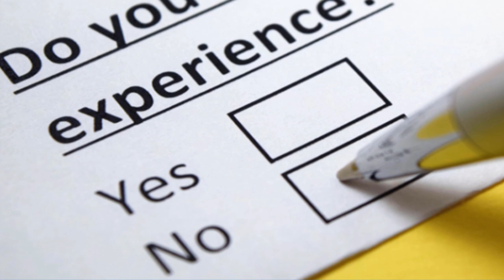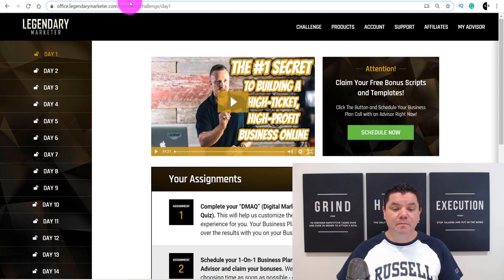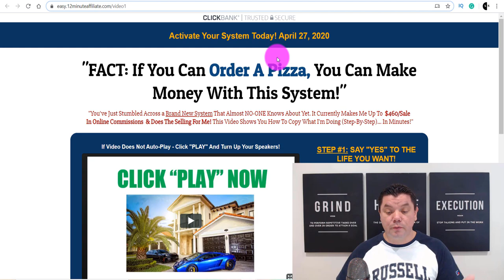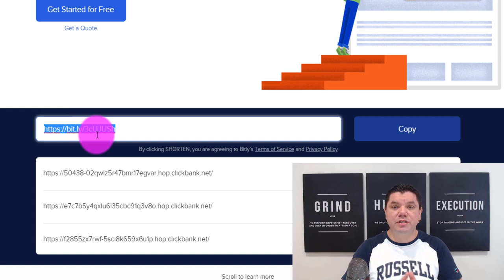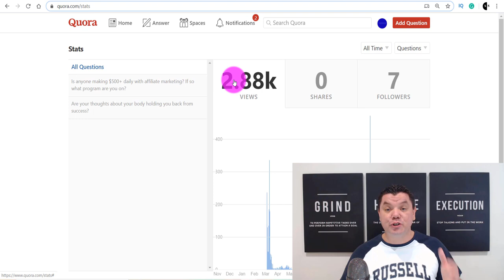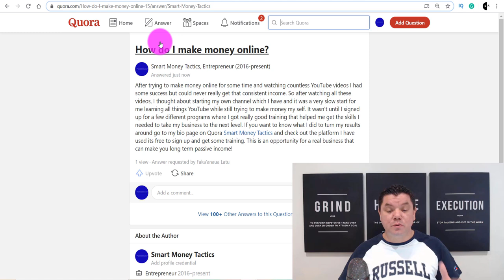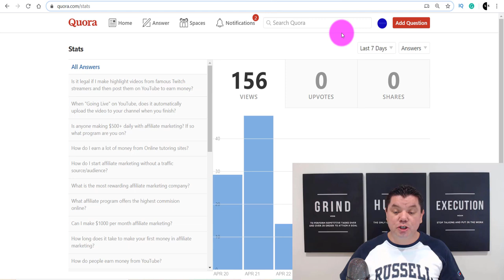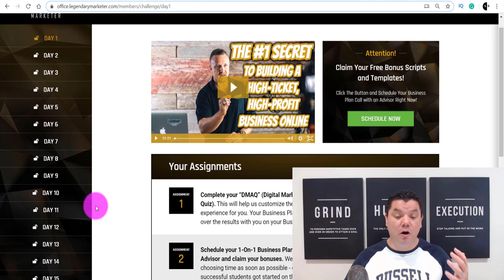How To Make $1081 a Day as a Beginner REALLY SIMPLE! (Make Money Online)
Do you want to make BIG money online and earn anything up to $1,000 a day? In this video, I'll show you a really simple way to make money online with a free traffic method you can start straight after watching this video.

In this video, I want to show you a free traffic method I have used since starting online to make money.

✅My YouTube Training & Mentoring Course - Free Training Video!